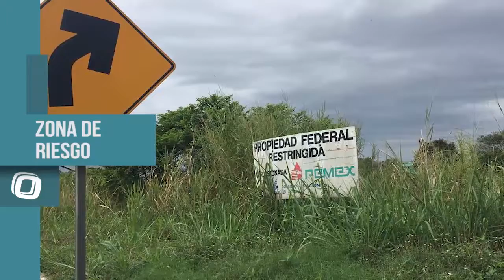Vendrá Meada a Tabasco | Resumen 15 Enero 2018